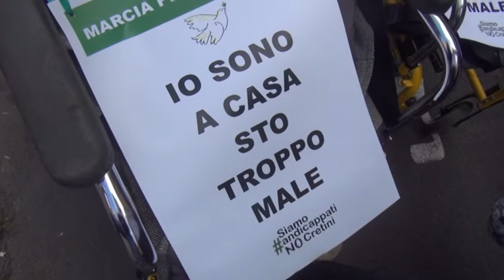Palermo, disabili: "marcia per la dignità"